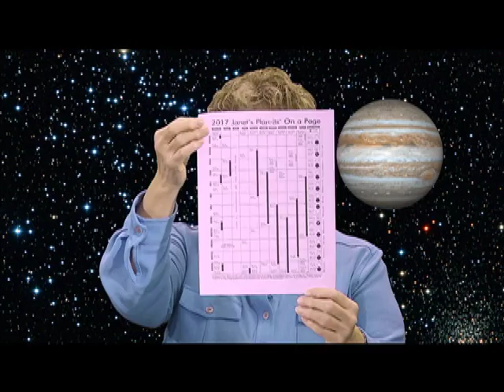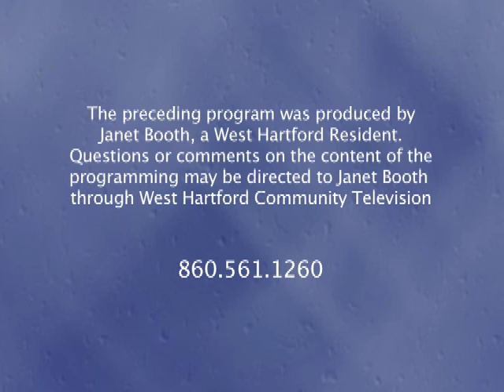Looking Up: "A November of Extremes" (November 2016)